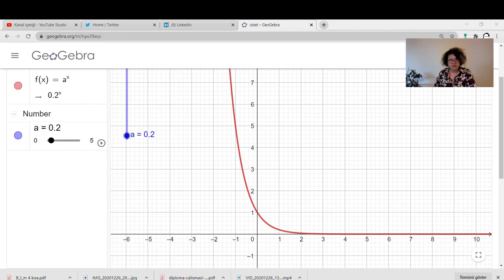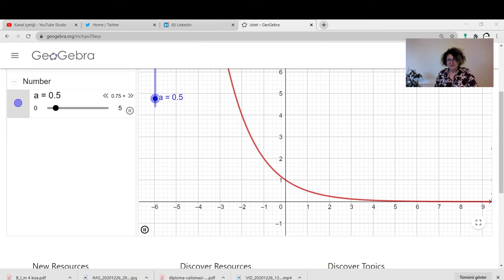Üstel Fonksiyonlar 1. Bölüm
Üstel Fonksiyonlar nedir?